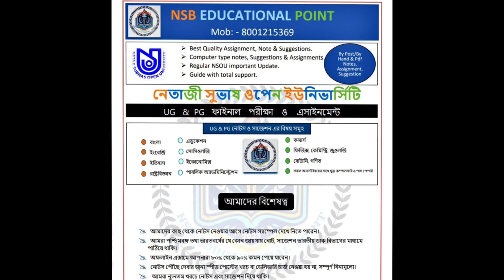NSOU-FILM APPRECIATION COURSE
NSOU-FILM APPRECIATION COURSE || NSOU Student's || NSB Educational Point ||
NSB EDUCATIONAL POINT
from, Balurghat (West Bengal)